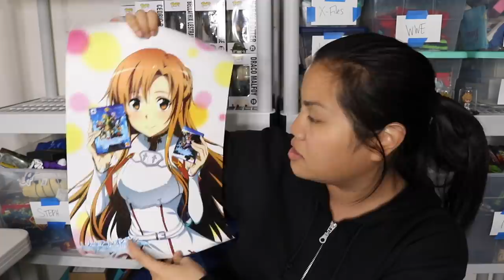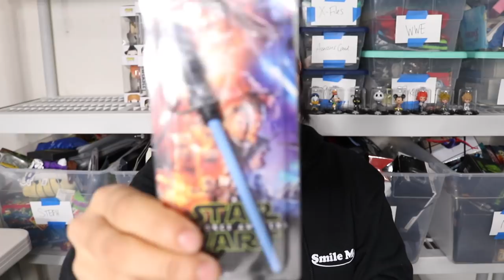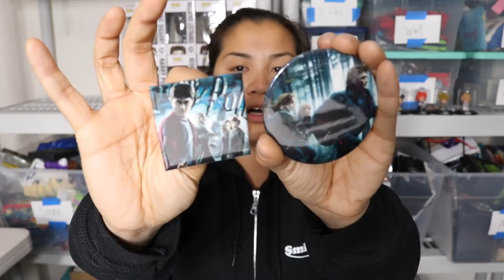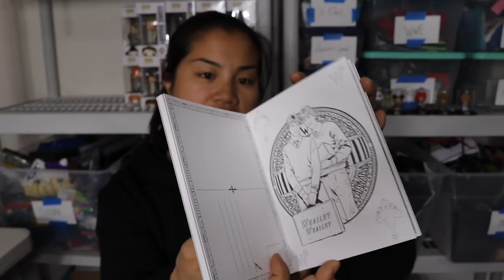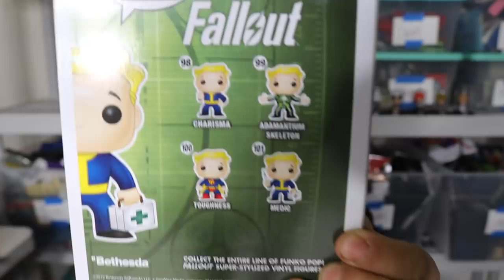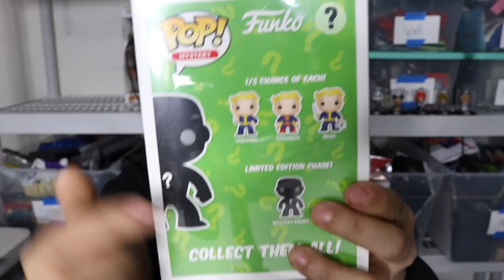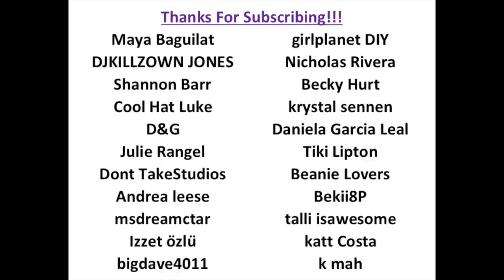PO Box Presents Unboxing - [Episode 23]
Thank you Rose, Jodi, Brit and Jessica for sending me all of these cool gifts! You guys rock!!! 💜